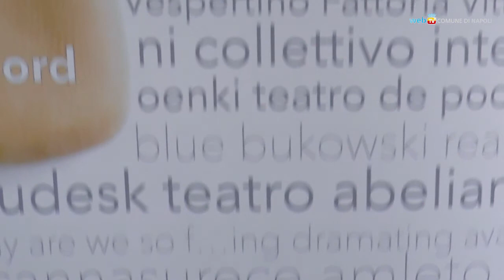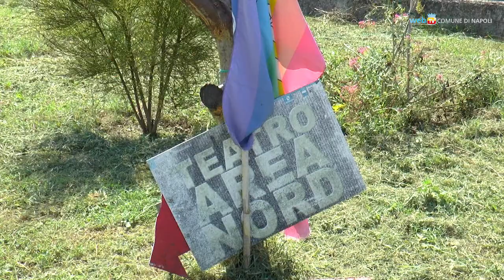Riparte il Tan, orgoglioso teatro di periferia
Vivacissima stagione di teatro - e non solo - al Teatro Area Nord di Piscinola: dalle proposte di nuova drammaturgia al cineforum, passando per le degustazioni di ragù cucinato a teatro. Da quest'anno  il Tan sarà guidato dai Teatri Associati di Napoli, nati da un sodalizio fra Libera Scena Ensemble e Interno 5.